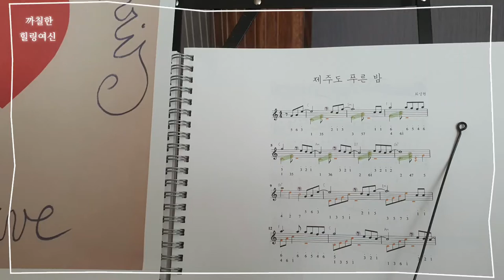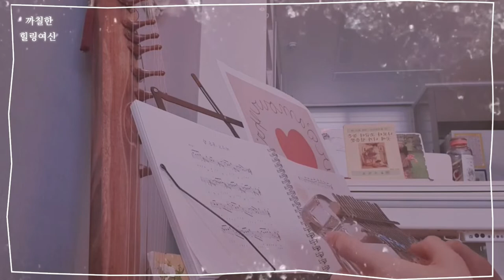(까칠한힐링여신)칼림바ㅡ제주도 푸른 밤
정말 여행 가고 싶네요
그냥 떠나고  싶은 맘으로 칼림바를 들었습니다
바다  소리가 들리는 거 같네요..  밤 하늘의 풍경도.. 바람 소리도..